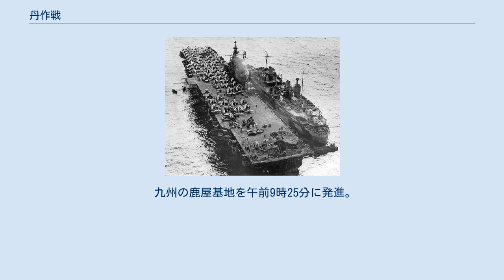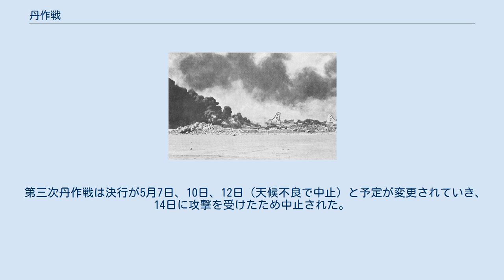丹作戦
丹作戦は、大東亜戦争末期に日本海軍が立案し一部を実施したアメリカ艦隊泊地およびサイパン島基地への航空攻撃作戦。
当初は奇襲攻撃による作戦であったが、後に特攻を主とする作戦となった。
 マリアナ沖海戦後にアメリカ海軍機動部隊がマーシャルに帰投した場合に月夜の航空攻撃で奇襲を行う丹作戦が計画された。
軍令部では作戦課源田実部員が中心となり、連合艦隊司令部とともに指導した。
雄作戦から航空作戦を独立させた作戦案である。
真珠湾攻撃の航空奇襲作戦の再現であるが昼間は油断がないこと、当時の搭乗員練度から暗夜も行動不可であることから満月に近い黎明に攻撃を行う計画である。
後に「丹作戦に準ずる作戦」と改められたが、敵の動向が思うようにならず未遂に終わり、以後実行されることはなかった。
 1944年（昭和19年）10月3日の満月の前後10日間にマーシャル泊地に滞在する敵機動部隊を目標にする。
予想戦果は航空母艦三隻であった。
中心兵力は銀河陸上爆撃機隊と偵察隊。
 丹作戦のために伊号第三六四潜水艦で9月末ウェーク島着予定で横須賀から作戦輸送が行われる。
しかし潜水艦の消息がなくなり航空燃料、爆弾輸送に失敗し丹作戦の実行が至難、不可能になった。
アメリカ艦隊もマーシャルへの帰投はなかった。
 1944年9月28日ごろ米機動部隊がサイパン島に帰投し補給している情報を受けた。
10月1日、目標がマーシャルではなくマリアナになったため丹作戦は「丹作戦に準ずる作戦」と改めて立案される。
10月2日に丹作戦部隊をトラックと硫黄島に進出させる。
3日にアプラ港とサイパンを偵察し確認し敵艦隊があれば同日夕刻攻撃隊進出。
4日に雷撃爆撃によって攻撃敢行を予定。
実際の偵察は10月4日に行われたが敵は西方へ出動してしまっていた。
豊田副武連合艦隊司令長官は次の月明期に延期とするも実行はされなかった。
 11月27日の空襲で破壊されたアスリート飛行場のアメリカ軍B-29爆撃機。
ただし、同日早朝に陸軍第二独立飛行隊もアスリート飛行場を攻撃して成果を挙げており、この写真がいずれの戦果を捉えたものかは不明。
 1944年（昭和19年）11月27日、零式艦上戦闘機12機の「第一御盾隊」でサイパン基地へB29を目標とする片道の昼間奇襲攻撃を行った。
「丹作戦第一次」と呼称された。
 硫黄島を中継地とし、襲撃後はマリアナ諸島中部のパガン島（日本軍守備隊が確保）の飛行場に着陸する予定であった。
 奇襲は成功し、機銃掃射によりB-29爆撃機4機炎上6機大破の戦果をあげた。
零戦隊のうち一機が強行着陸をし、拳銃で米軍と撃ち合い死亡した。
 11機未帰還。
故障により攻撃を断念した一機がパガン島に不時着。
 1945年にウルシー環礁で工作艦ジェイソンの修繕を受ける空母ランドルフ。
（軽巡マイアミの艦載機から撮影） 1945年2月16日から17日にかけてアメリカ海軍の大型正規空母11隻・軽空母5隻、戦艦8隻を基幹とした第58任務部隊が関東地方に接近、空襲を行った（ジャンボリー作戦）。
 2月17日豊田副武連合艦隊司令長官はアメリカ艦隊をウルシー帰着の好機をとらえて奇襲を断行すると決意表明した。
そのため宇垣纏第五航空艦隊長官に銀河24機を基幹とする特攻隊の編成し攻撃することを命令した。
またこの作戦を「丹作戦（第二次）」と呼称する旨の指示をした。
宇垣は特攻部隊を2月20日菊水部隊、梓特別攻撃隊と命名する。
762空銀河陸上爆撃機24機の攻撃隊と801空二式飛行艇5機の誘導隊で編成。
潜水艦伊58が誘導支援。
爆装は80番通常爆弾1個、正規空母を目標にし1艦に3機突入を予定。
3月7日敵機動部隊がウルシーに帰投したため10日決行予定も発進の遅れから11日に決行された。
 九州の鹿屋基地を午前9時25分に発進。
直線距離2,300km（実際飛行経路約2,930km）を10時間かけて飛行、中途で機体の不調により次々と脱落機を出し、さらに薄暮攻撃の予定が午後7時前後に現地到着となるものの特攻攻撃を決行。
戦果は一機が空母ランドルフを損傷させたに留まった。
 第三次丹作戦は決行が5月7日、10日、12日（天候不良で中止）と予定が変更されていき、14日に攻撃を受けたため中止された。
 第四次丹作戦は神風特別攻撃隊第五御盾隊を編成するが実施前に終戦を迎えた。...